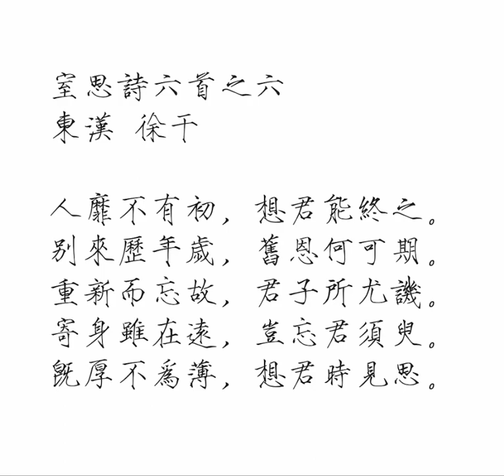《室思诗六首》之六 东汉 徐干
《室思诗六首》之六
东汉 徐干
人靡不有初，想君能终之。
别来历年岁，旧恩何可期。
重新而忘故，君子所尤讥。
寄身虽在远，岂忘君须臾。
既厚不为薄，想君时见思。